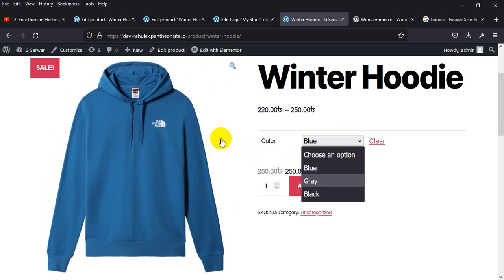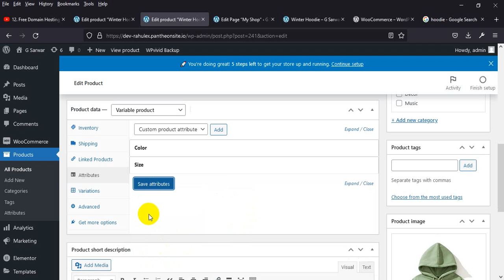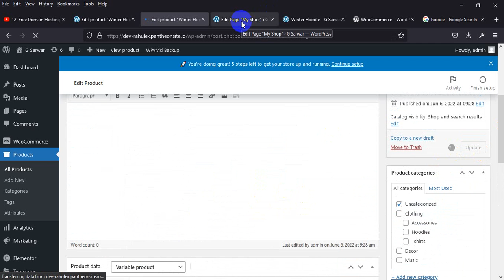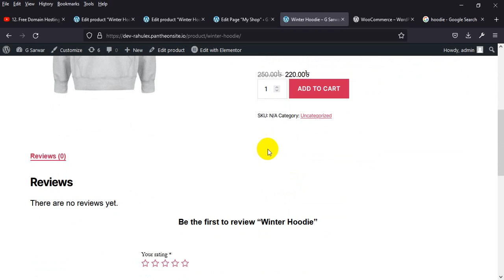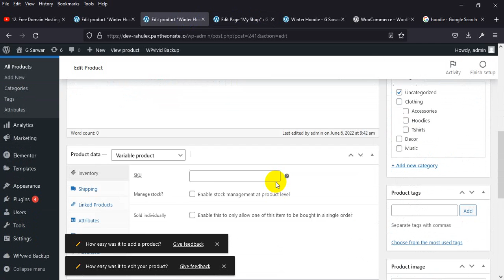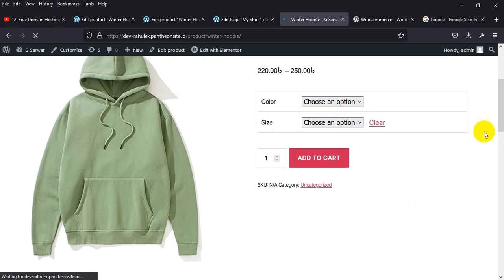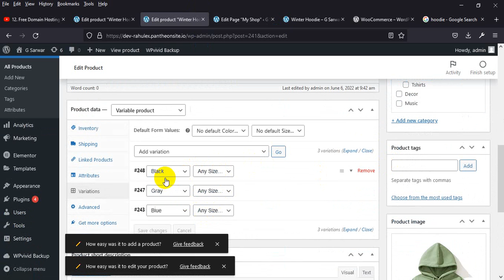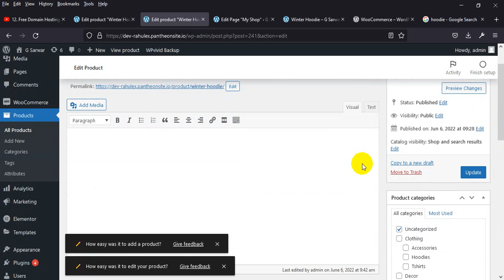05. Woocommerce Product Size Choose